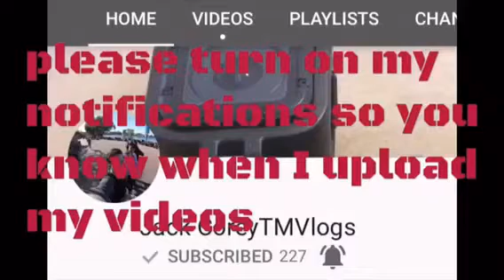First day back in high school -_-